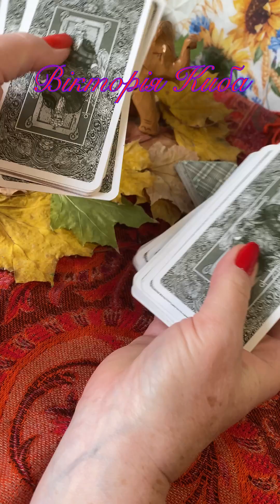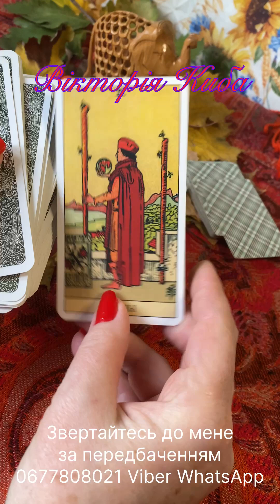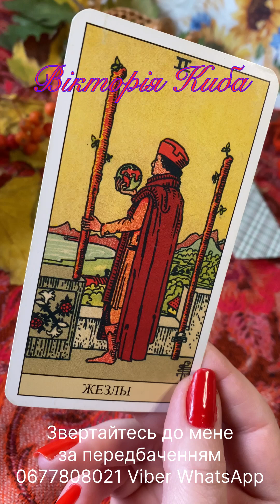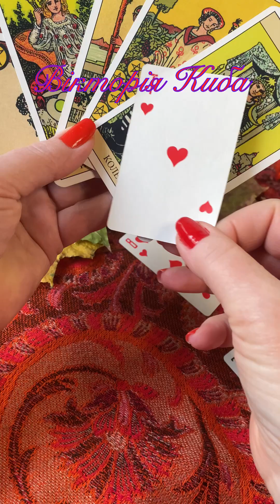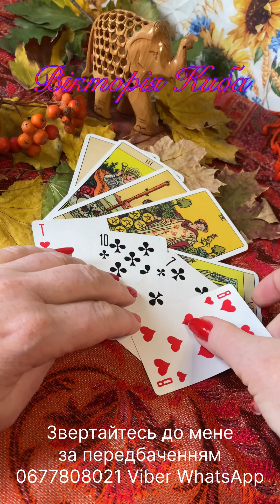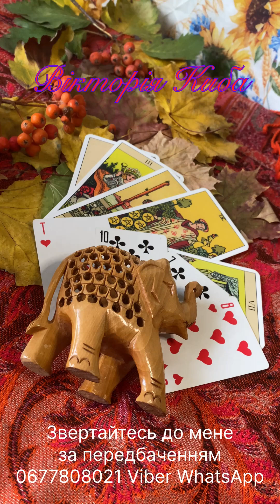💛🩵СЬОГОДНІ МИ ВСІ ІМПЕРАТОРСЬКІ ОСОБИ🌟🌟🌟🌟карти на день Передбачення на Таро , гральних картах💋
Передбачення на Таро , гральних картах💋

Розглянемо різні ситуації які Вас турбують 🙏
Я Вас чекаю на своєму каналі, поки що в мене більше рецептів, але є і розклади на день. Хочу щоб у Вас був гарний настрій, кожну ситуацію можна змінити на краще, ну майже кожну👍👍👍

Звертайтесь до мене за передбаченням
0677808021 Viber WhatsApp